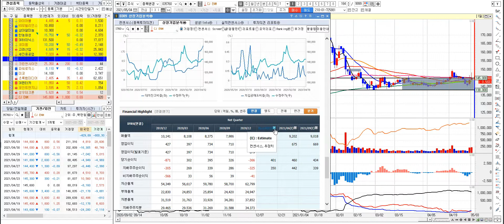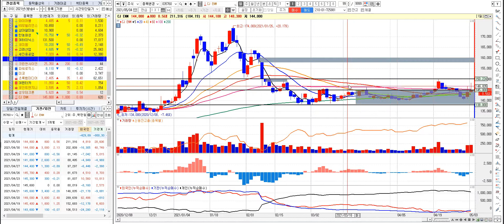추천종목 : CJ ENM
채널에 가입하기.

개미의 구세주 『 개구TV 』 패닉 인사드립니다.

- 종목 추천 매매 방송
- 당일 매매 종목 리뷰
- 개인 투자자를 위한 주식 카페 놀러오세요